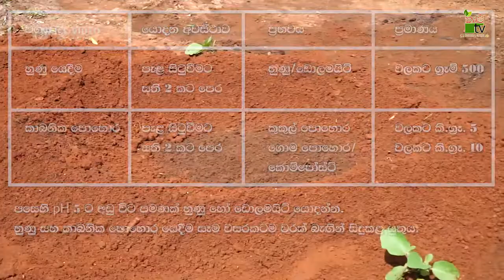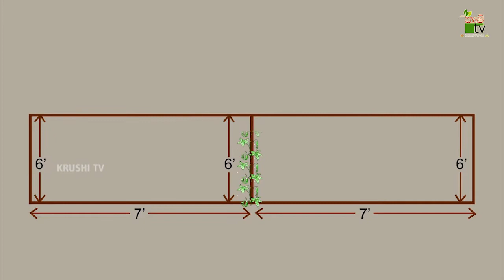වැල් දොඩම් වගාව සදහා | Krushi Tv